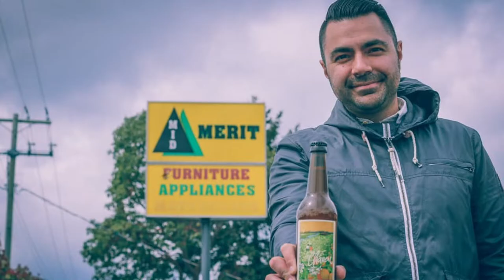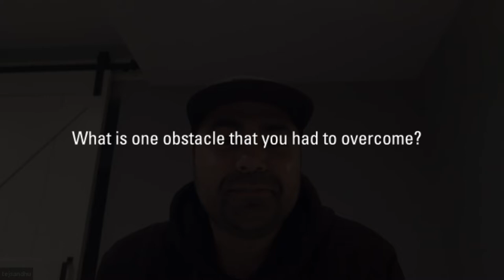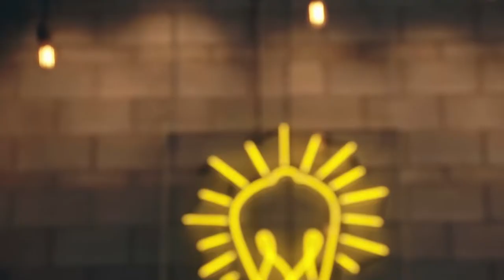Get to Know DeGroote: Tej Sandhu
DeGroote alumnus Tej Sandhu is loving his life as an entrepreneur. He is the Owner & Co Founder of a local favourite - MERIT Brewing - here in Hamilton. Creativity, Ingenuity and Drive are staples of who Tej is.

The Get to Know DeGroote series is about the stories of our alumni, their career journeys, and what it means to be part of the DeGroote School of Business community.